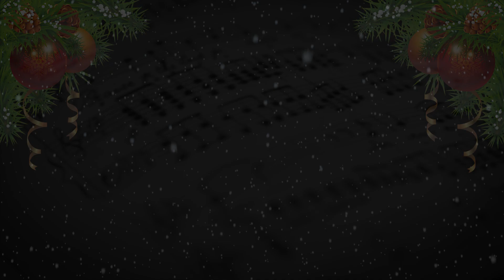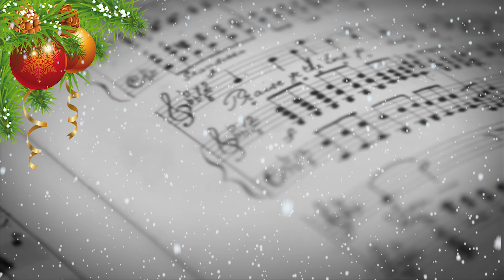Diverse Brass Last Christmas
In a normal year, the members of Diverse Brass would be very busy right now (early December) rehearsing and playing mostly Christmas music at concerts, street performances and church services with their respective bands and ensembles. This year, as we all know only too well, virtually all of these events, which are part and parcel of Christmas, are not going ahead.

To help fill the gap and spread some Christmas cheer we have recorded a brass band version of a Christmas Classic  which we hope you will enjoy.

This cool arrangement by Frank Bernaerts is published by Bernaerts Music, Camille Huysmansstraat 67, B-2830 Willebroek-Belgium.

The players on this recording come from far and wide: In Ireland, from Kerry in the South West up to Northern Ireland via Tipperary and Kilkenny. From Galway in the West to Dublin in the East down the coast to Arklow and to Wexford and Waterford in the South East (and many places in between!). In Scotland, from Helensburgh in the West (via London, England), to Edinburgh in the East and further North to Dundee.

Some of the players on this recording know each other well and have played together many times.  However, they have not been able to meet since early in 2020. Many of the players involved have never met! It is extraordinary that players who have never met can perform together over distance in this manner and I hope you agree the result isn't bad at all!  Music is indeed a universal language!

We have enjoyed making this recording, especially in a year when we are unable to pursue our normal Christmas playing schedules. I want to thank all the players for taking part and for their enthusiasm and their  musical (and IT!) skills. I appreciate their contributions very much and I hope they had fun!

I especially want to thank Stephen Coughlan for his imaginative and fun video editing.

I hope you enjoy watching this video as much as we enjoyed making it.

Happy Christmas from Diverse Brass!

Liam